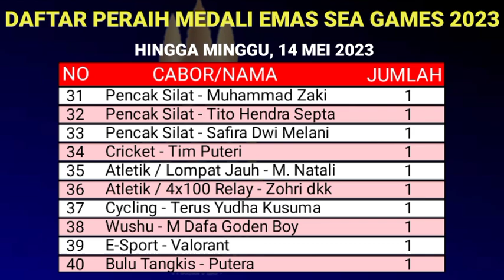UPDATE HASIL PEROLEHAN MEDALI SEA GAMES 2023 - Klasemen Perolehan Medali - Minggu, 14 Mei 2023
Hasil Perolehan Medali Sea Games 2023 hari ini - Klasemen Perolehan Medali Sea games 2023 terbaru 182 medali kontigen Indonesia update Sabtu, 14 Mei 2023

SELANJUTNYA BADMINTON BANJIR EMAS AMINN klasemen Perolehan Medali Sea Games 2023 hari ini kontigen Indonesia sementara di posisi ke 3 Besar klasemen terbaru perolehan medali sea games 2023 hasil sea games 2023 Sea Games Kamboja 2023 terbaru hari ini
Maju terus kontigen Indonesa
Timnas Indonesia